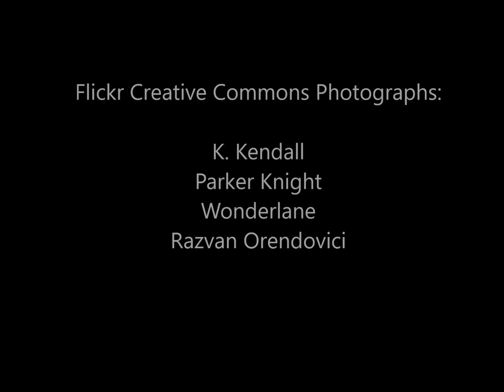Vitamin B Complex as Pink Noise Audio